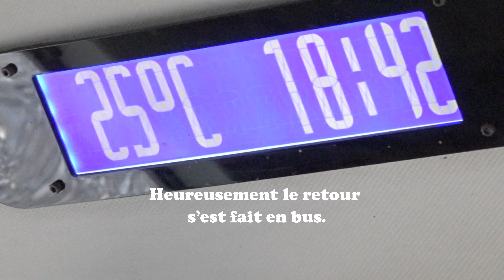2019 09 21 Version en Français de la randonnée Caminito del Rey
El Chorro est l'endroit où on peut mieux voir les grands lacs qui alimentent la côte en eau potable, ces lacs sont dans la ligne direct des avions quand ils attérissent à Malaga en venant de l'intérieur.

C'est également le point de départ d'une randonnée entre falaises, collé aux falaises et pont d'une côté à l'autre.  Petites natures s'abstenir.